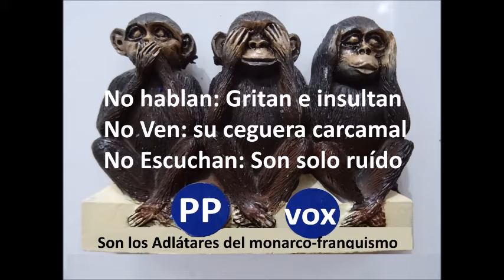La Patria Chica Aquel Que Hable Mal de España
Este videoclip está dedicado a tod@s l@s antipatriotas que ondean su bandera de sangre y excremento. Son l@s monarco-franquistas, ell@s, muy patriotas, siempre hablando mal de ESPAÑA, con su lenguaje de odio expresan lo que son y han sido siempre: TRAIDORES A LA PATRIA. Habrá que habilitarles el Islote Perejil, desterrarlos y bombardearlos a escupitajos.
Música
La Patria Chica -Zarzuela de 1907- coda final: El que hable mal de España
Música de Ruperto Chapí y letra de los hermanos Serafín y Joaquín Álvarez Quintero